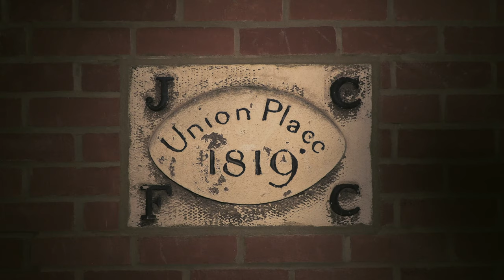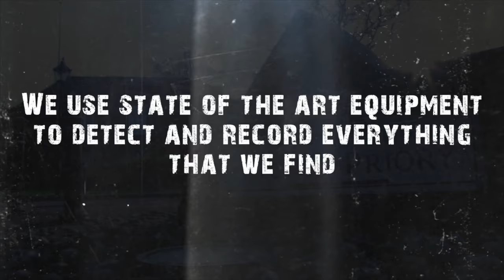Haunted Hitchin - Brookers - Paranormal Ghost Investigation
HitchinTV‘s acclaimed documentary series, “Candid but Paranormal Mystery Activity in and Around Hitchin,” has gained critical acclaim.

Haunted Hitchin have assembled a team to investigate paranormal occurrences in and around Hitchin.

Their work has taken them to some interesting places and they have interviewed the staff working there or the homeowners who have reported supernatural activity.

With the use of cutting-edge technology, they have documented and recorded images and sounds which have astounded some viewers.